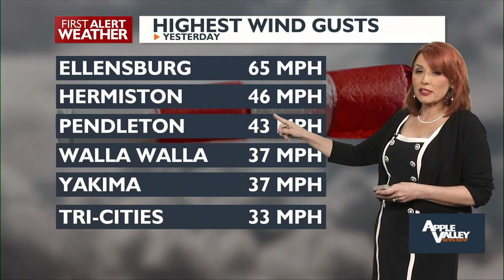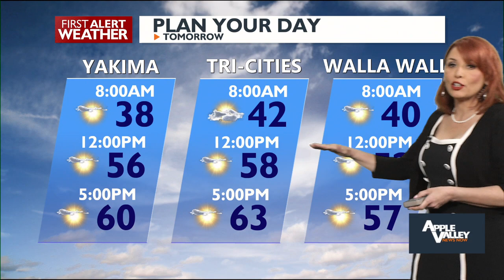Gradual Warm-Up Forecasted Through Thursday with Dry Conditions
Tuesday Evening First Alert Forecast